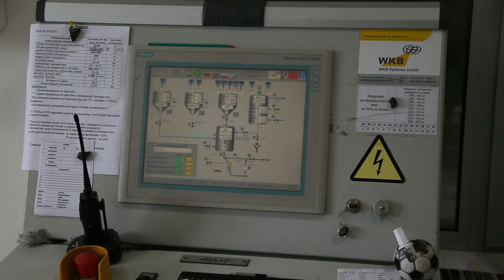КАЧЕСТВЕННЫЙ МАТЕРИАЛ - НАДЁЖНЫЙ ДОМ!